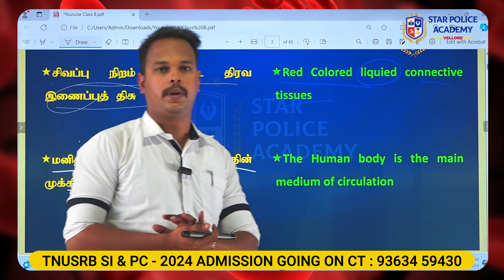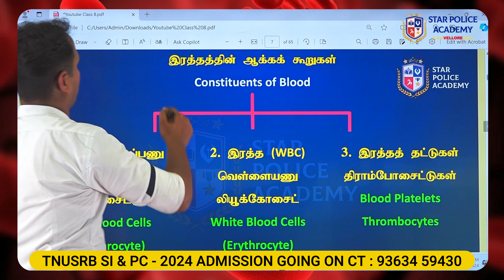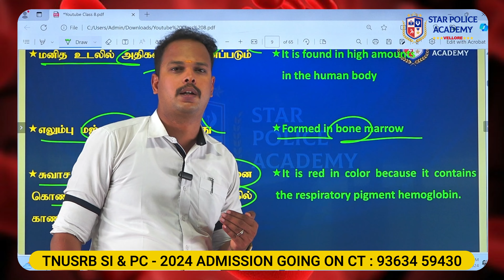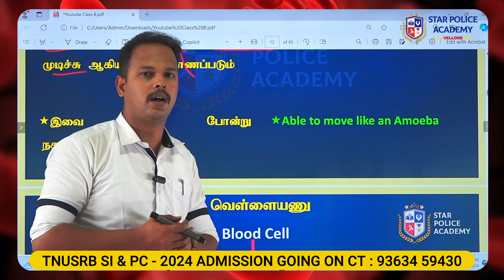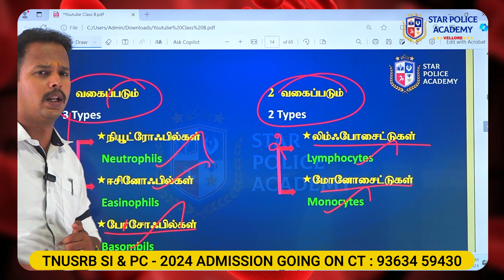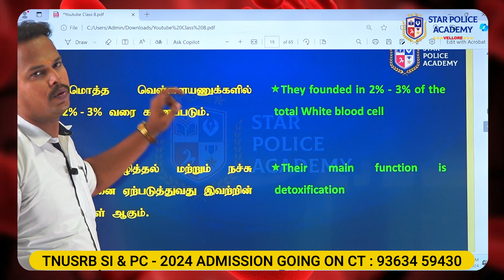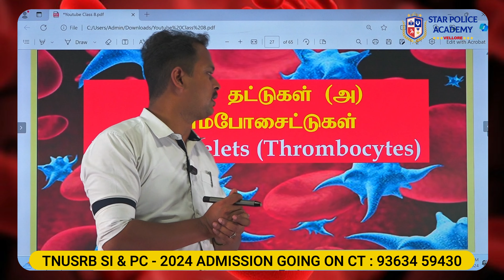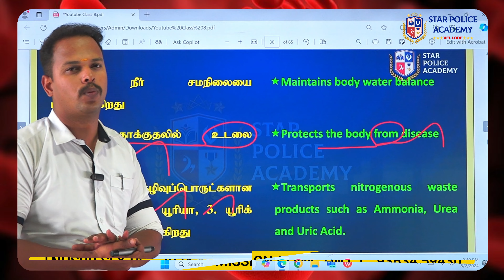TNUSRB SI - 2024 | ரோந்து வாகனம் - தொடர் 10 | இரத்த நாளங்கள் - BLOOD VESSELS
ரோந்து வாகனம் - தொடர்

📮 முகவரி (Address) :-
No:85,206/2A, Anandham Nagar, Sripuram Main Road, Vellore-632105

 🎟️ ADMISSIONS OPENING FOR OUR INTENSIVE PROGRAM TO TNUSRB - POLICE CONSTABLE(PC), SI ( TALUK, AR, TSP ), AGNIPATH AND PHYSICAL TRAINING FOR ALL DEFENCE SERVICES.

OUR ACADEMY FEATURES
🔸 CLASSES CONDUCTED BY EXPERIENCED AND REAL-TIME WORKING FACULTIES
🔸 BOTH OFFLINE/DIRECT CLASS & ONLINE CLASS AVAILABLE
🔸 HOSTEL FACILITIES AVAILABLE FOR BOTH BOYS & GIRLS (SEPERATELY)
🔸 NUTRITION FOOD SCHEDULE WILL BE FOLLOWED IN HOSTEL
🔸 24X7 STUDY HALL ACCESS AND LIBRARY
🔸 WEEKLY REVISION TEST
🔸 WEEKLY SCHEDULE FOR CLASSES AND TEST

STARPOLICEACADEMY, SI-Test, si2024, admissionsopen, admissiongoingon